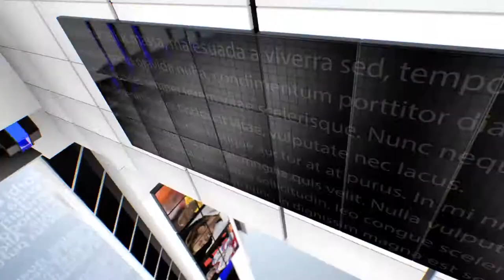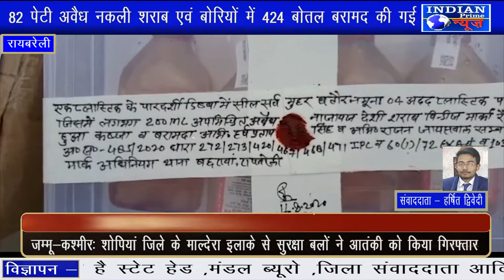IPN NEWS - बछरावां पुलिस व आबकारी टीम को बड़ी सफलता,82 पेटी पर शिकंजा, 2 गिरफ्तार